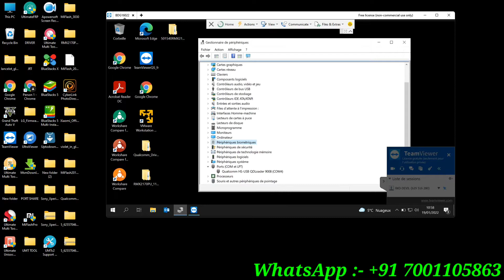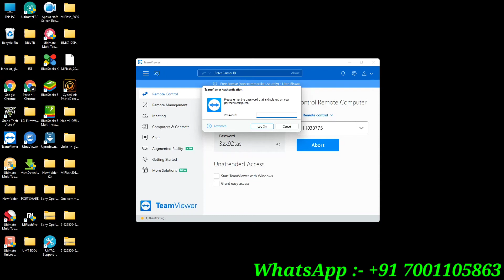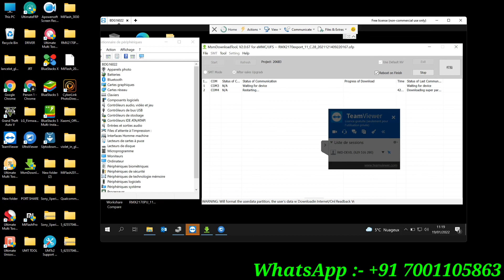Realme 7 Pro the Current Image ( Boot / Recovery ) have been Destroyed ⚠️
🟧Xiaomi Online Remote Service
♻️Service's...
1) Hardbrick/Bootloop/softbrick/EDL Stock ✅
2) Mi Account Remove ✅
3) EDL Bootloader Unlock Limited Device's ✅
4) FRP Remove ✅
5) IMEI-Baseband Repair ✅(need root)
6) Downgrade Without Unlock Bootloader ✅

✅ More Devices
Vivo,Nokia,Lenovo,Asus,Oneplus,Realmi,Itel etc
Limited Device Support